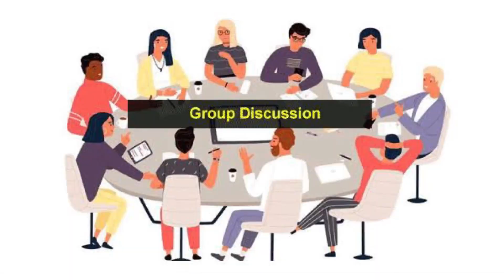Three days visit of Government school students at Green Hills Engineering College Solan (H.P)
Three days Interpersonal sill development program(School visit)of govt school students at green hills engineering college solan